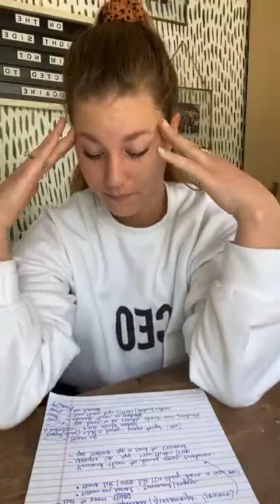CUSTOMER SERVICE = CUSTOMER RETENTION!